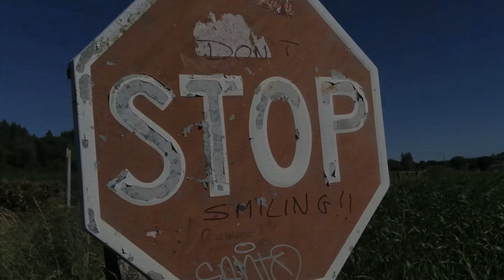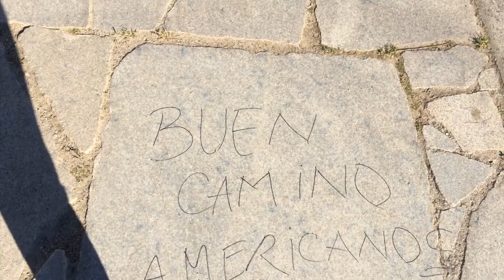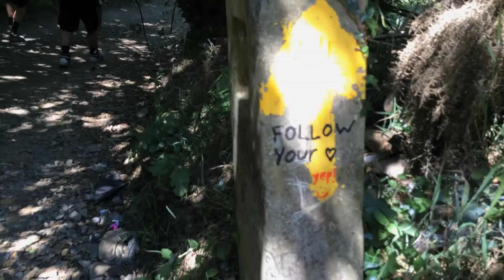Buen Camino, A St. Thomas University experience